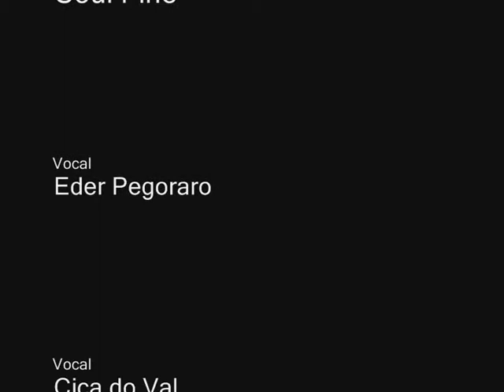Banda Soul Fine - Medley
Banda Soul Fine em apresentação no Shopping ABC

Daniel de Assis - Contrabaixo
David Kass - Guitarra
Ciça do Val - Voz
Graciana Camacho - Voz
Eder Pegoraro - Voz
Paulo Pagotto - Teclados
Luis Pagoto - Bateria